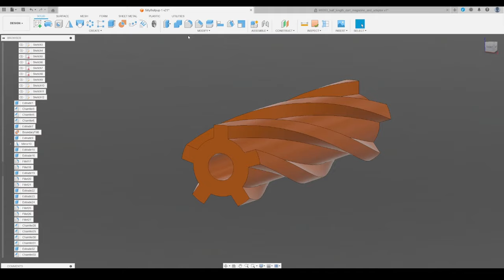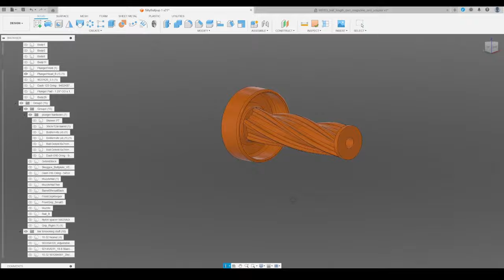3D Modeling Timelapse: Twisty plunger rod thing.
And please consider donating if you enjoy my work. Filament costs add up quick!

Thanks Chance for showing me this sweep modeling technique.